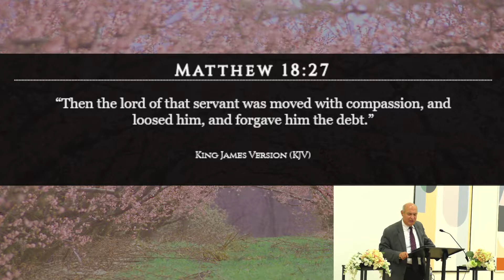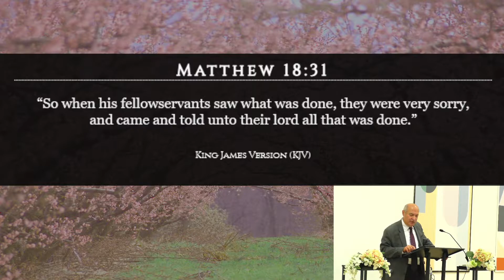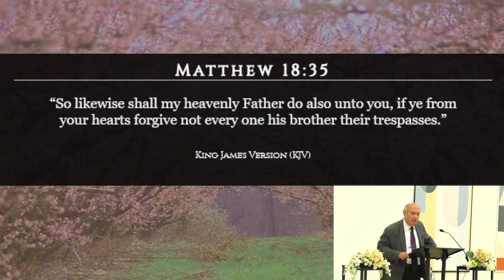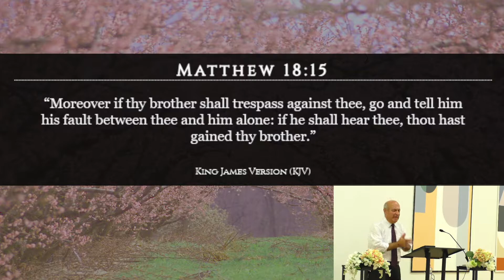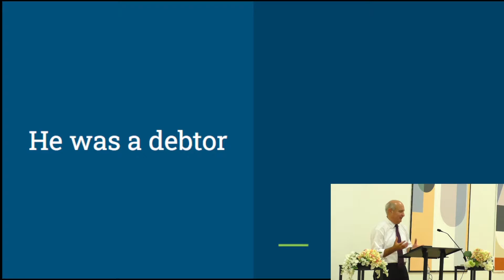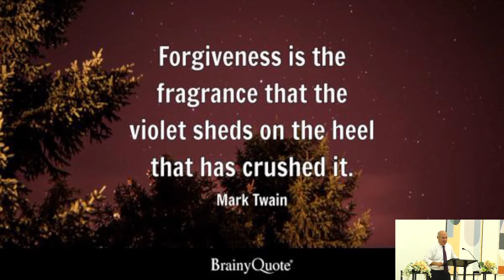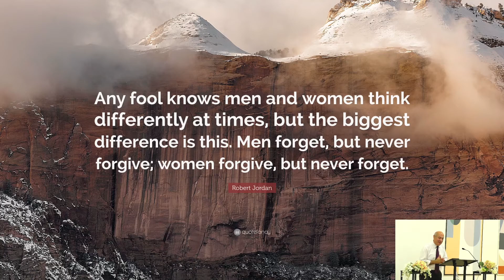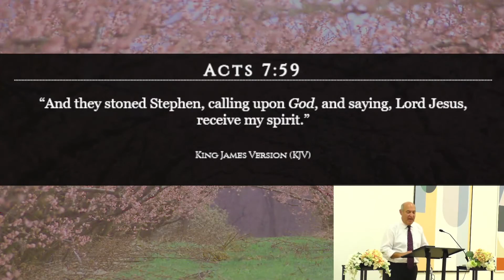Freedom in Forgiving